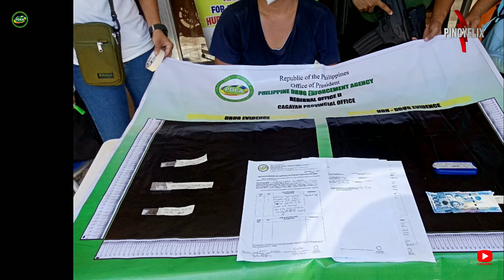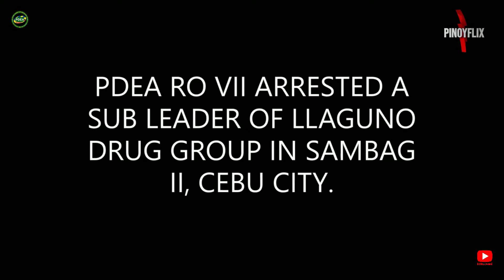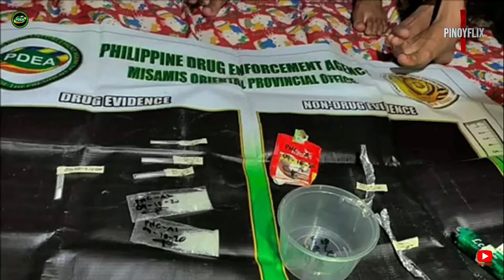PDEA ACTUAL VIDEO OF BUY-BUST OPERATION